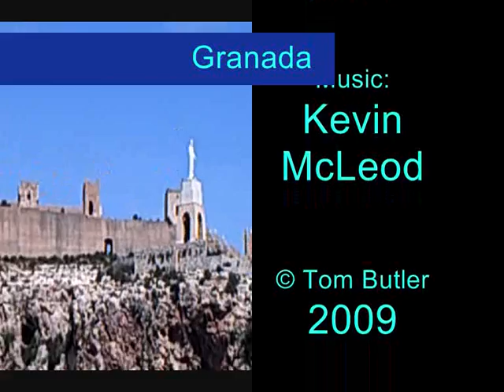Granada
The sights of Granada and the wider Andalucian coutryside.  The Moorish bath house in the centre of Granada, views from around and inside the Alhambra.  Views from the castles in Jaen and Almeria